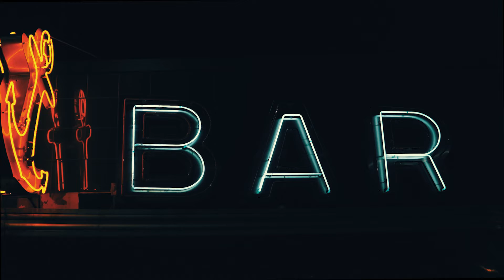10 Rabbits (2022) - Official Trailer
A surrealist, bedtime tale told in an ever-growing self-aware universe, that explores the ideas of luck, providence, and one's place in the world.